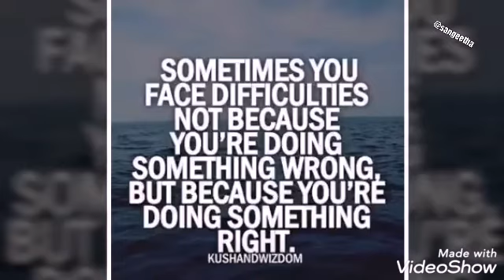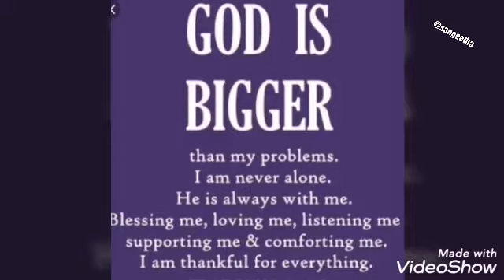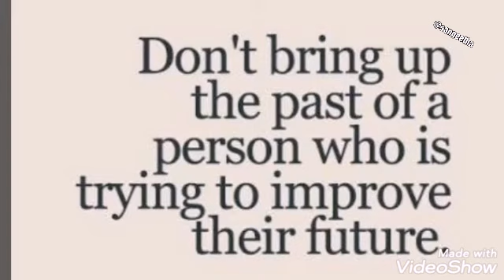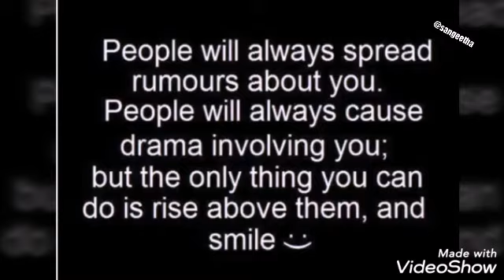Where there is hope, there is faith. Where there is faith, there is miracles happen!Sreesanth Nair!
Video credit -sangeetha
Twiter I'd -@sangu_2013123